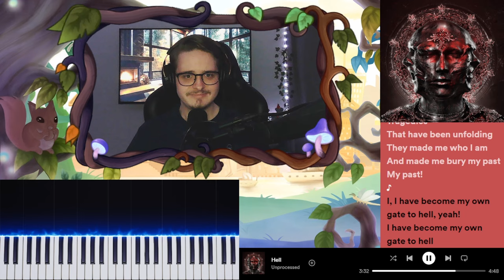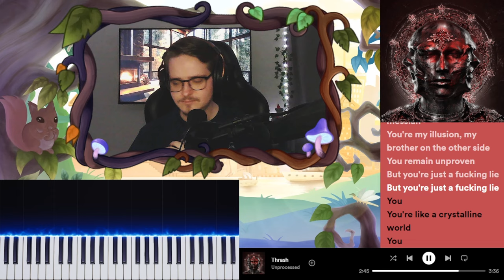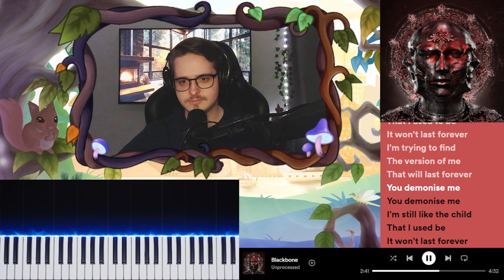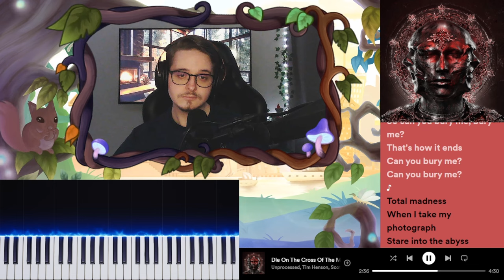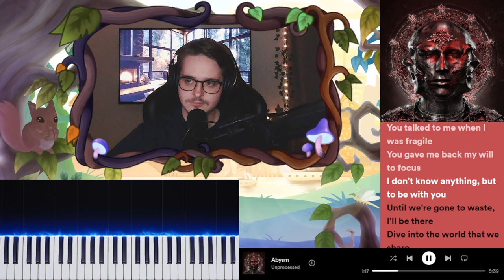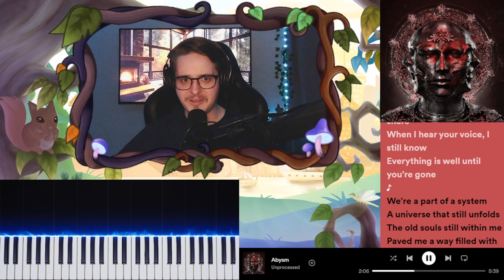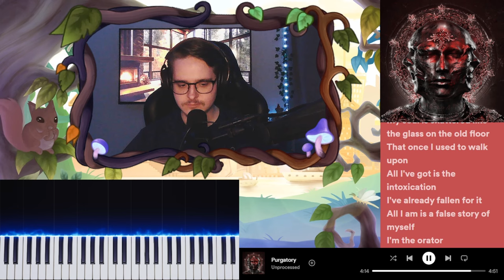Unprocessed - "...And Everything In Between" Is Insanely Unique! | Album Reaction Highlights